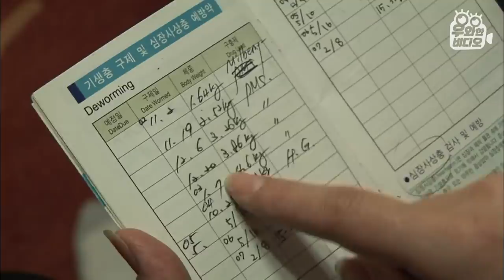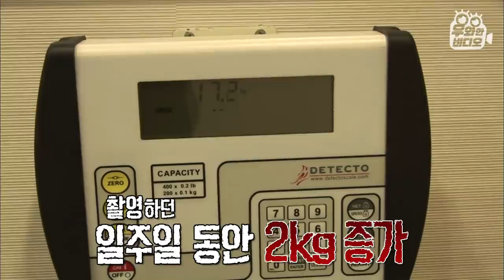미니핀 아니고 미니PIG 아닌가요? 17kg 초고도비만견 아롱이┃Not MiniPin! It's MiniPig!! Doggo Weighing 17kg!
터질듯한 뱃살! 육중한 엉덩이!
게다가.. 강아지 몸무게가 무려 17Kg?!
보통 4Kg 내외의 날렵한 몸매가 일반적인 미니핀들과 달리
무려 17Kg에 육박하는 초고도비만 아롱이! (미니가 웬 말이죠?)
겉모습만 봐서는 흑염소인지, 흑돼지인지 분간하기 힘든 아롱이..ㅠㅠ

미니핀 아니고 미니 PIG가 더 어울리는 아롱이는
대체 왜 이렇게 살이 찌게 된 걸까요?